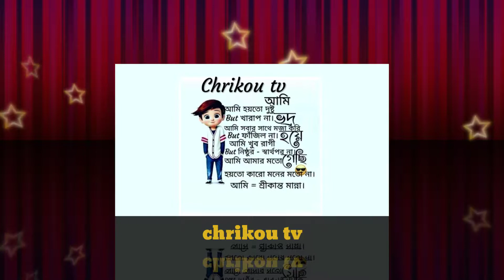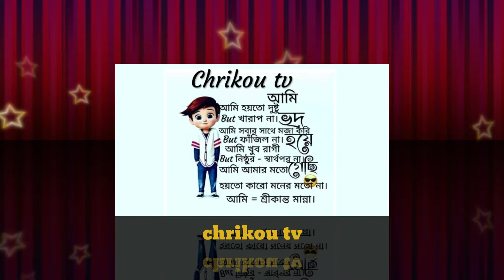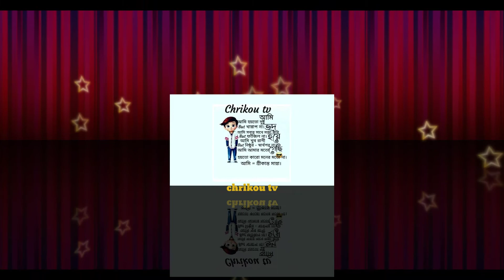Happy birthday to you.Riasa Ray .1920x1080.2019.mp4.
Happy birthday to you.Riasa Ray .1920x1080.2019.mp4.Latest Updates 2019.
1.Happy birthday to you.Riasa Ray .1920x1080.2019.mp4.lost phone .
2.Happy birthday to you.Riasa Ray .1920x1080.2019.mp4.get lost phone .
3.Happy birthday to you.Riasa Ray .1920x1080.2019.mp4.find someone lost phone .
4.Happy birthday to you.Riasa Ray .1920x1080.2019.mp4.find any phone on Android .
5.Happy birthday to you.Riasa Ray .1920x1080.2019.mp4.track any number .
be below . 👍👍👍👍👍 _________________________________________
👉 Chrikou tv.
👉Shri Kanta Manna whatap.
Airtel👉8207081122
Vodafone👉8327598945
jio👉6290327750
_________________________________________ Welcome all of you 👍👍👍👍🙏 to my channel . and hopefully you will watch my channel's entire Video and watch more videos if I want to see many videos on my channel by watching videos in any technical _________________________________________ Disclaimer- this channel does Not promote anu illegal Content,Does Not Encourage Any Kind of illegal Activities,All Contents Provides By This Channel is Meant For Educational Purpose Only _________________________________________Technical Mamun,is Verify YouTube Channel Always Uploaded Learning and educational video/The Best YouTube channel .✡️🛐☯️ _________________________________________👉all Android and video here in channel .
👉 Android New video update review here .
 👉banqla tugorial .
👉 Android Mobile video.
👉 Android mobile Reality video.
👉 Android Bangla mobile tutorial .
👉 Live video Review .
👉 New Popular Live video review .
VIDEOS
View all
PREVIEW 2:45Happy Birthday 2019
YouTube · Benoit Hutin
Mar 3, 2017 ￼PREVIEW 5:41
SAT-7 KIDS - Happy Birthday from 17 June till 23 June 2019
Jun 16, 2019 ￼PREVIEW 1:05
Happy Birthday - Video.mp4
YouTube · ufleku
Apr 27, 2010 ￼PREVIEW 4:05
SAT-7 KIDS - Happy Birthday from 22 July till 28 July 2019
YouTube · SAT7KIDS Jul 22, 2019
IMAGES View all
￼￼￼￼￼￼￼￼￼￼2:45
View all
Web results
Happy Birthday: Quotes, caption, facebook and whatsapp messages ...
06-Sep-2019 · Don't stress out over what to write in a birthday card. Make the next birthday you celebrate a special one and  ...
Missing: Riasa ‎Ray ‎.1920x1080. ‎mp4. Apps￼￼
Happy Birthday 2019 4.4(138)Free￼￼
Happy birthday 2019 birthday song & music 4.2(20)Free￼￼
Happy Birthday songs 2019 🎂
4.1(455)Free More apps
Happy Birthday Video Song Download FREE HD MP4 - YouTube
￼1:05UPLOADED BY:
Happy Birthday Wishes
POSTED: 17-Jul-2019
Missing: Riasa ‎Ray ‎.1920x1080.
Happy Birthday Akshay Kumar: You're the real Bollywood king, say fans
09-Sep-2019 · Vikash Ojha (@ vikashkojha) September 9, 2019 ... Happy Birthday to the Guarantee Hit Akshay Kumar.
Missing: Riasa ‎Ray ‎.1920x1080. ‎mp4.
_V1_UY300.jpg Websites for free mp4 movie downloads Silent Tears [WEB-DL] ... [QuadHD] [h264] [QuadHD], Raymond Rollett 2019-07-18T06:57:00+00:00 you movie Kodus ja võõrsil - Episode 1.3689, Cameron Welsh [1920x1080] - alla-2001-ipad-4k-bluray-wanda-dubiel-marketta-mattila-raisa-rauhamaa.html ...
Your question will be shared anonymously with online publishers who may be interested in answering it
Learn more Submit
Notices about Filtered Results
Page Navigation Footer links India
Google offered in: English
 हिन्दी বাংলা తెలుగు मराठी தமிழ் ગુજરાતી ಕನ್ನಡ മലയാളം ਪੰਜਾਬੀ  MORE
Kamrangu, Andul, Howrah, West BengalFrom your Location History - Use precise locationLearn more
SettingsHelpFeedback
PrivacyTerms